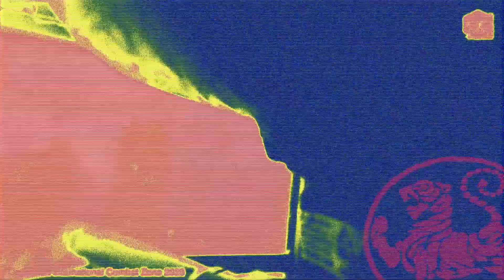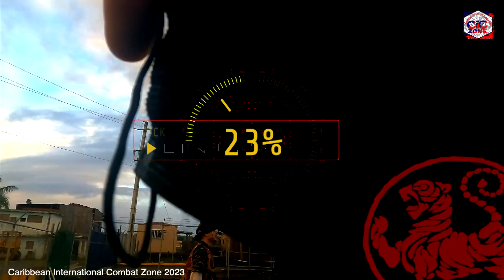Gotcha Paintball￼ wars 5 in Puerto Rico CiC Zone combat team 2023